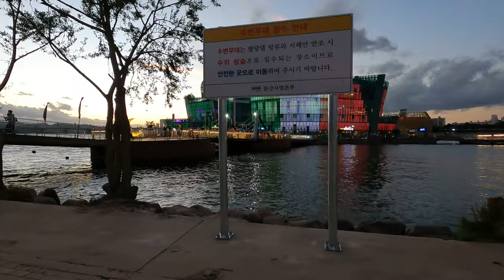🇰🇷한강위에 떠있는 아름다운 세빛섬 야경/Beautiful night view of Sebitseom floating on the Han River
안녕하세요!!!
이번 영상은 가을에 낭만을 느끼면서 분위기 좋은 장소에서 연인과 즐거운 시간을 보낼 수 있는 반포공원의 한강위에 떠있는 세빛섬 야경입니다.
촬영일 : 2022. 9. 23(금) 6:30 오후
날씨 : 맑음
온도 : 18℃

hello!!!
This video is a night view of Sebitseom floating on the Han River in Banpo Park, where you can spend a pleasant time with your lover in a good atmosphere while feeling romantic in the fall.
Filming date: 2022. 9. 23 (Fri) 6:30 pm
Weather: sunny
Temperature: 18℃